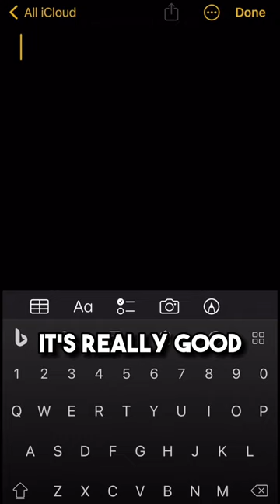Well... I believe me 🤔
💡The one person your child will listen to!

🥦 If your child doesn't want to do something and they eventually try it and like it (like eating broccoli)...

📸 Then film their reaction and get them to "sell" it to themselves.

📱 Make a note on your phone with the title "broccoli" and add the video.

👀 Then when they refuse to do it in the future, whip out the video and have them sell themselves on the idea!